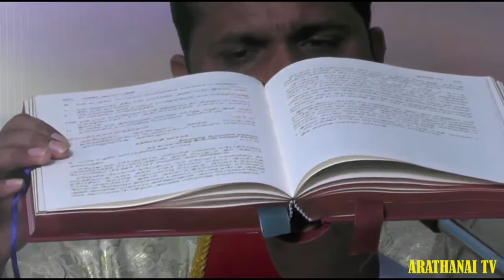Fr. valal SVD Presents... Flag hoisting mass